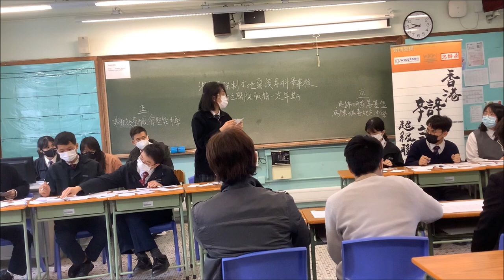20230218＿乙組B賽區_第３輪＿「港府應強制本地醫護專科畢業後在公立醫院服務一定年期」_ 基督教聖約教會堅樂中學（正方） vs 馬錦明慈善基金馬陳端喜紀念中學（反方）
【賽果：2:1】基督教聖約教會堅樂中學勝出（分差28）
【最佳辯論員：反結】馬錦明慈善基金馬陳端喜紀念中學李津藍同學

喇沙書院
嘉諾撒書院
拔萃男書院
拔萃女書院
聖馬可中學

崇真書院
聖保羅書院

播道書院
協恩中學
華英中學
梁式芝書院